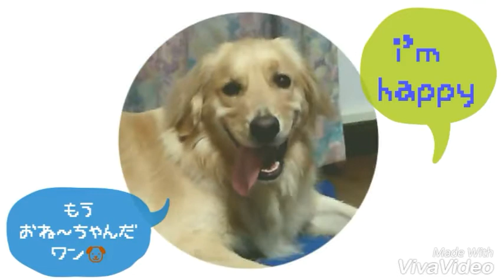ゴールデンレトリバー ノア 可愛い 笑顔 クールジェルマットのきもちよさにきづくGolden retriever Noah, Cool gel mat is comfortable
ゴールデンレトリバーノアは、とっても暑がりです。お散歩あとの暑い時クールジェルマットを出してあげたら気持ち良かった様で笑顔でクールダウンするようになりました😃🎶